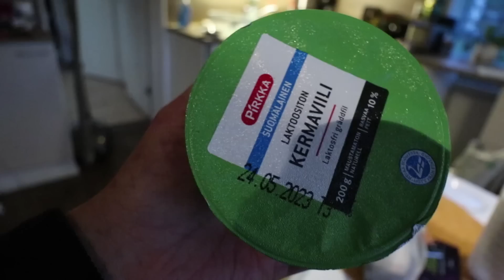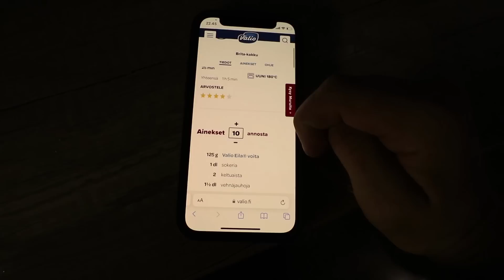Voiha perjantai mikä vapaa :D